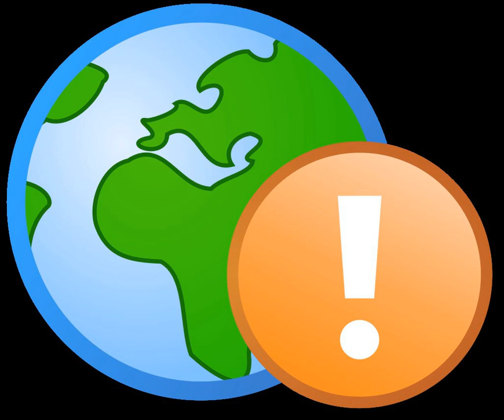Chemical weapons destruction facility | Wikipedia audio article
00:02:56 1 Methods
00:03:05 1.1 Incineration
00:04:12 1.2 Neutralization
00:05:12 2 Sites in the United States
00:05:22 2.1 Pine Bluff
00:06:10 2.2 Blue Grass Army Depot
00:06:57 2.3 Johnston Atoll
00:07:28 2.4 Hawaii
00:08:22 2.5 Anniston Army Depot
00:09:00 2.6 Deseret Chemical Depot
00:09:29 2.7 Umatilla Chemical Depot
00:09:55 2.8 Aberdeen Proving Ground
00:10:18 2.9 Newport Chemical Depot
00:10:45 2.10 Pueblo Chemical Depot
00:11:10 3 Sites outside the United States
00:11:27 4 Safety
00:16:13 5 Effects on local communities
00:16:23 5.1 Jobs
00:17:22 5.2 Equipment and funding

- Socrates

SUMMARY
Throughout history, chemical weapons have been used as strategic weaponry to devastate the enemy in times of war. After the mass destruction created by WWI and WWII, chemical weapons have been considered to be inhumane by most nations, and governments and organizations have undertaken to locate and destroy existing chemical weapons. However, not all nations have been willing to cooperate with disclosing or demilitarizing their inventory of chemical weapons. Since the start of the worldwide efforts to destroy all existing chemical weapons, some nations and terrorist organizations have used and threatened the use of chemical weapons to leverage their position in conflict. Notable examples include the use of such weapons by Iraq’s Saddam Hussein on the Kurdish village Halabja in 1988 and their employment against civilian passengers of the Tokyo subway by Aum Shinrikyo in 1995. The efforts made by the United States and other chemical weapon destruction agencies intend to prevent such use, but this is a difficult and ongoing effort. Aside from the difficulties of cooperation and locating chemical weapons, the methods to destroy the weapons and to do this safely are also a challenge.
The United States has been at the forefront of the chemical weapons reduction efforts since the late 1960s, when President Richard Nixon imposed a moratorium on the production of chemical weapons in the U.S. In 1979, the first pilot program for chemical weapons destruction was established; the preferred disposal technology commonly used today originated from this program. The first major program to destroy chemical weapons stockpiles in the United States began in 1990, two years before the drafting of an international agreement that called for a halt in production as well as the destruction of existing chemical weapons. The first destruction site was located at Johnston Atoll, just over 600 miles (970 km) southwest of Hawaii.  Since then two sites have been set up under management of the Department of Defense and six locations managed by the Army, all located within the United States. While there is an almost universal agreement that the elimination of chemical weapons is in the best interest of all mankind, there are many concerns surrounding the destruction operations.  Safety of personnel and surrounding communities is a main concern, and this has been addressed in several ways. The pollution produced by the preferred destruction method involving the incineration of the chemical agents and the munitions that contained them was another concern. The program has been incredibly expensive; in the 2011 budget proposal submitted to Congress in February 2010 just over half a billion dollars was allocated for two of the destruction sites. This amount of money would create many benefits for the surrounding communities in the form of both jobs and equipment provided to local cities and counties.
There are essentially three broad categories of destruction approaches, all used successfully in various programs. As of late January 2010, 22,300 tons of 31,500 tons of chemical weapons have been destroyed- accounting f ...